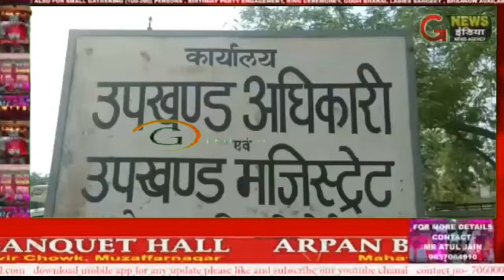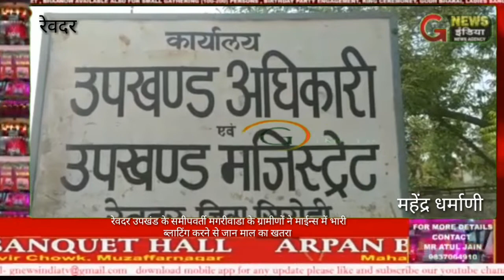तत्काल बड़े बलास्टिंग को रुकवाने को लेकर ग्राम पंचायत मगरीवाडा दिया ज्ञापन#rajsthan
होने से तत्काल बड़े बलास्टिंग को रुकवाने को लेकर ग्राम पंचायत मगरीवाडा, खनिज अभियंता सिरोही, जिला कलेक्टर सिरोही, उपखंड अधिकारी रेवदर व विधायक जगसीराम कोली को ज्ञापन सोपा। जिसमें बताया की ग्राम मगरीवाडा के आबादी क्षेत्र के पास मगरी आई हुई है। उक्त मगरी पर माईन्स लगी हुई है तथा उक्त माईन्स पर पत्थर तोडने पर मशीन भी लगी हुई है। उस मगरी के आस- पास में रहने वाले लोग हैरान व परेशान हो चुके है तथा उक्त माईन्स से निकलने वाली जैरीली गैस के कारण आस पास के लोग बिमार पड़ रहे है तथा उक्त माईन्स पर पत्थर तोड़ने के लिये भारी ब्लास्ट किया जाता है जिस पर सरकार का पुरी तरह से रोक है तथा उक्त बड़े बलास्ट से हमारे घरो मे भी पत्थर आते है तथा उन पत्थरो के आस पास रहने वाले लोगो को बहुत बड़ा नुकसान भी हो रहा हैं। ग्रामीणों ने ज्ञापन सोपकर बताया की 25 जनवरी  को करीबन दिन के 1 बजकर 30 मिनट पर माईन्स पर ब्लास्ट करने पर पत्थर उनाराम पुत्र जीवाराम जाति रेबारी व वालाराम पुत्र जीवाराम की दोनों  पत्नियाँ अपने घर के अंगने पर काम काज कर रही थी तथा दोनों भाईयों के बच्चो घर के आंगन में खेल रहे थे ओर पत्थर आंगन में गिर गया।  उसी वक्त माईन्स से आने वाला करबीन 2- किलो का बड़ा पत्थर जिससे बडा हादसा हो सकता था। हमारे आस पास के कुऐ पर गाये भैस के उपर भी पत्थर गिर रहे है एवं हमारे खेतो मे माईनस से निकलने वाली गैस के कारण खेती - बाडी मे भी बहुत बड़ा नुकसान हो रहा है।